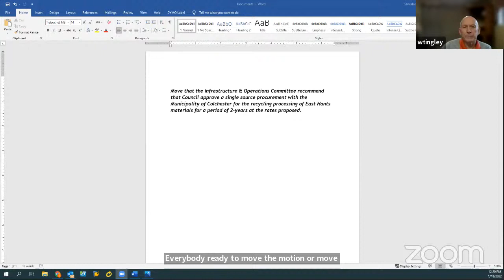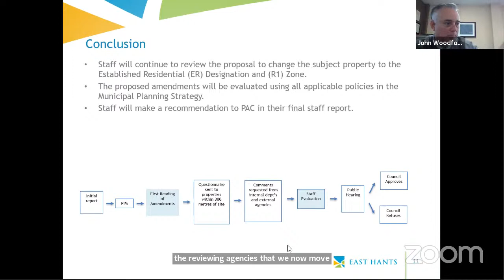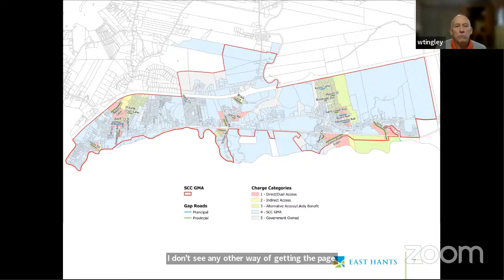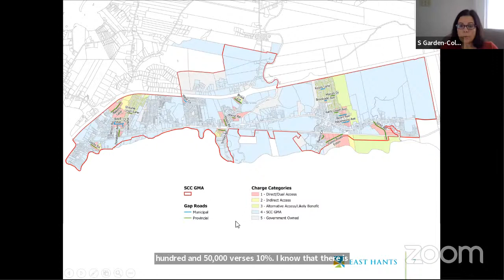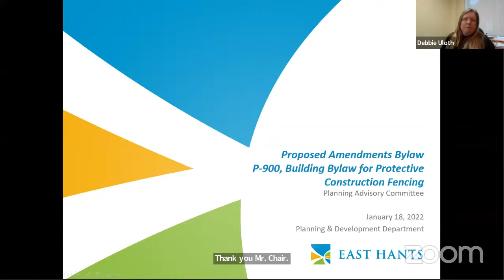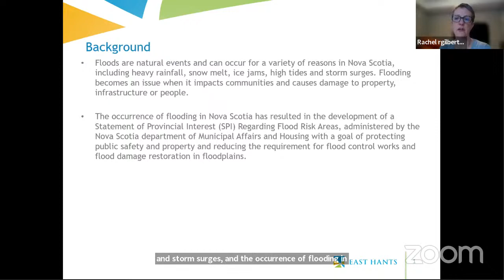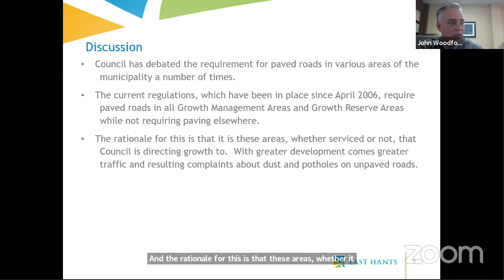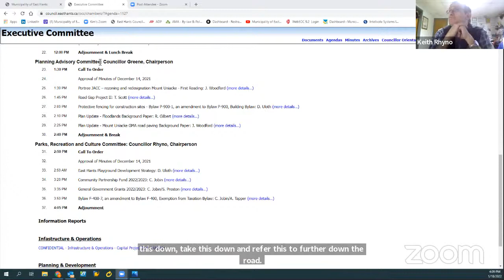Executive Committee Meeting - January 18, 2022 - Part 2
Regular monthly meeting of Municipality of East Hants Executive Committee.